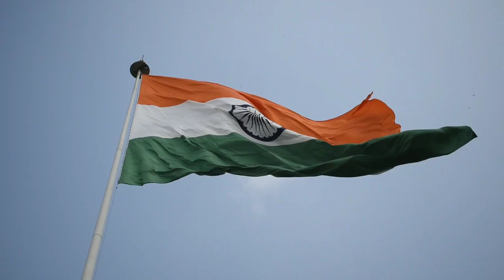Independence Day (ক্ষুদিরামের ফাঁসী by কুমকুম দাস) Part 8 ‎@Target Point Lakshyabindu 🎯🎯🇮🇳🇮🇳🎯🎯